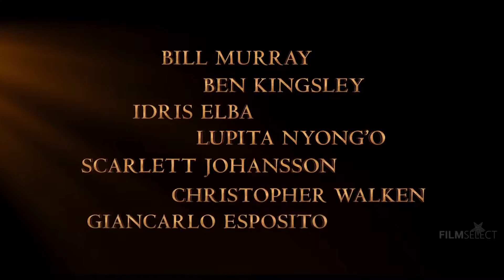THE JUNGLE BOOK Trailer 2 Disney Movie 2016